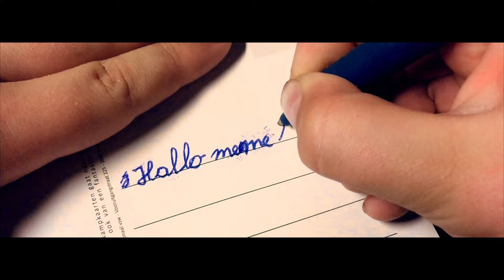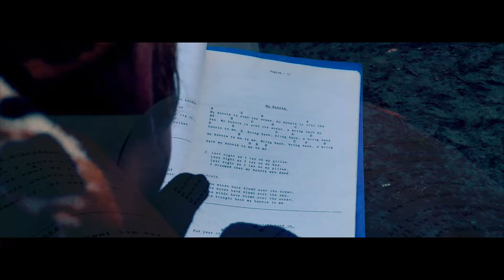Aftermovie Zomerkamp 2016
Intro digimontage KSA Sint-Lieven Gent Jongens